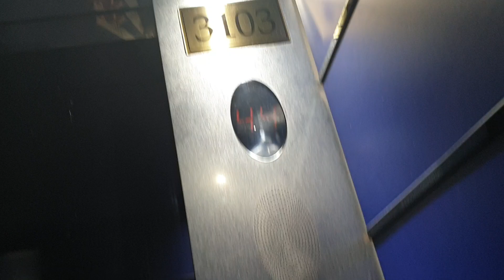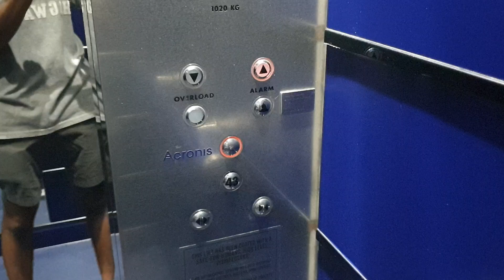Mitsubishi Hydraulic Lift - Suntec City Tower 3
17 Nov 2020

Now replaced